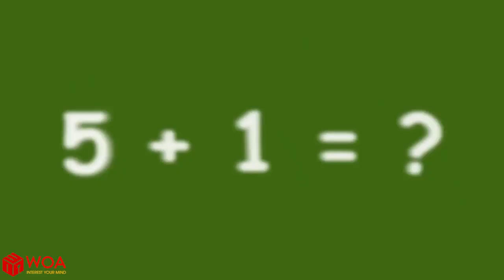Don't truly hurt Wolfoo's Stomach, Pinworms - Healthy Lifestyles for Kids | Wolfoo Hub Kids Cartoon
Wolfoo is suffering from severe stomach pain caused by the Pinworm, but he has no idea why he has a Pinworm in his stomach. Wolfoo was taught by the doctor how Pinworms form in his stomach and how to protect his health in a safe manner. Let's learn about healthy habits for kids with Wolfoo by watching this video!

CREDIT
Sound Design - Hoai Le
Admin: Kim

Wolfoo Hub sharing funny videos and stories for kids | kids cartoons